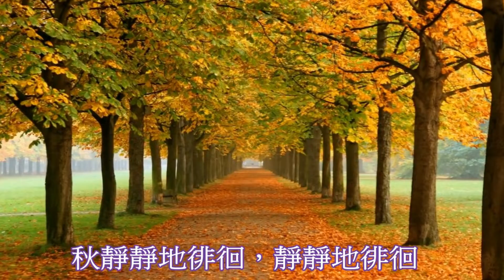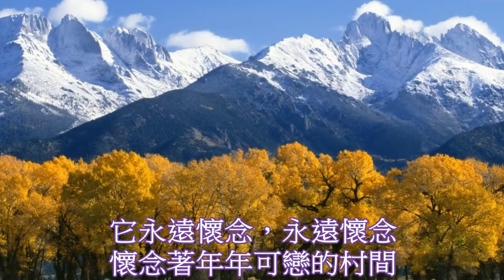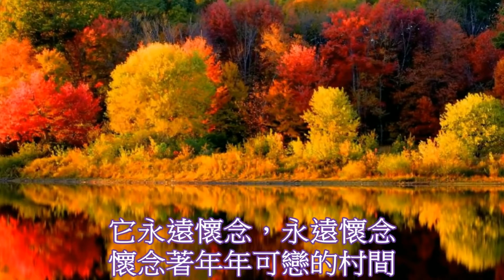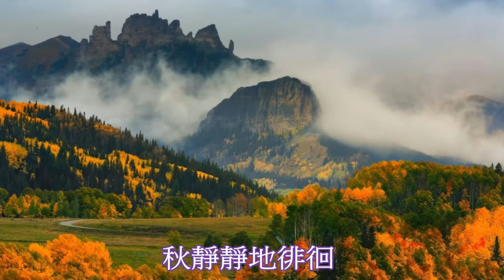秋的懷念 - 演唱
作詞：吳村
作曲：林枚

歌詞:
秋靜靜地徘徊
靜靜地徘徊
紅葉為它塗胭脂
白雲為它抹粉黛
秋靜靜地徘徊
秋靜靜地徘徊
靜靜地徘徊
紅葉為它遮煩惱
白雲為它掩悲哀
秋靜靜地徘徊
它永遠懷念
永遠懷念
懷念著代代慈祥的草原
它永遠懷念 永遠懷念
懷念著年年可戀的村間
秋靜靜地徘徊
靜靜地徘徊
紅葉為它塗胭脂
白雲為它抹粉黛
秋靜靜地徘徊